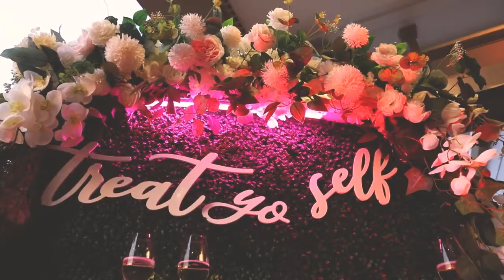Sonam & Akaash Engagement Cocktail Party| Creative Wedding Decor and Events | Weddings by Monisha